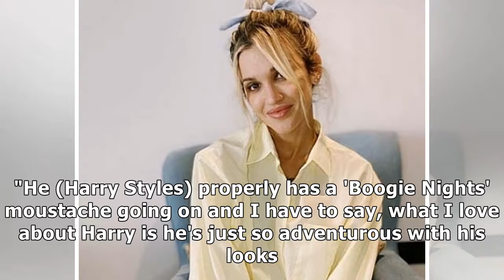Ashley Roberts wants to learn Italian to hang out with Harry Styles